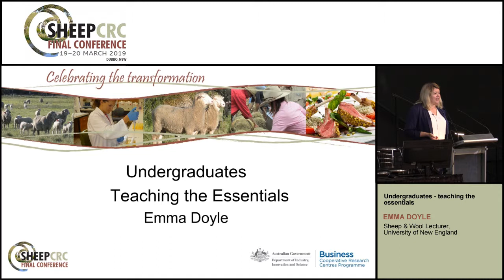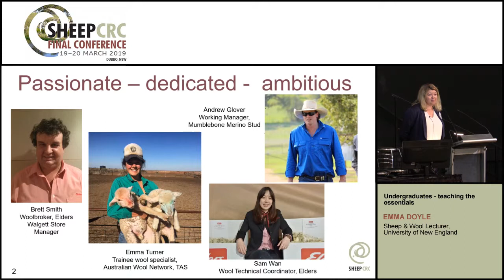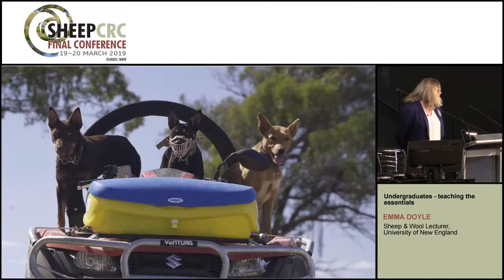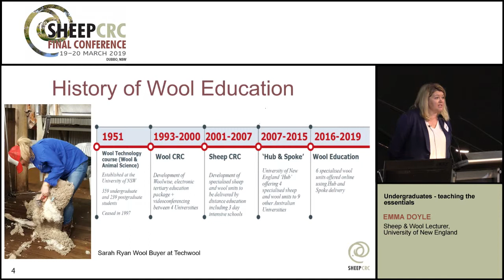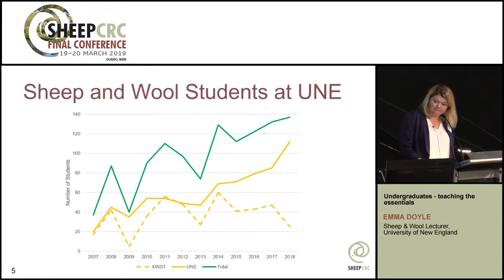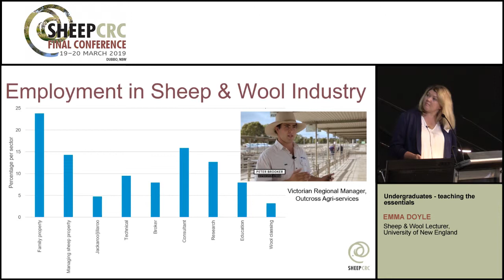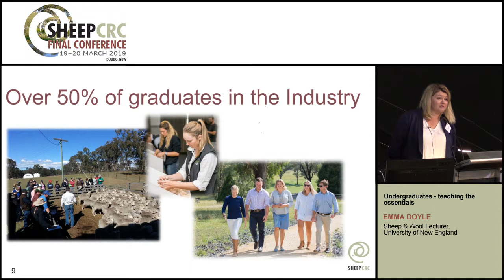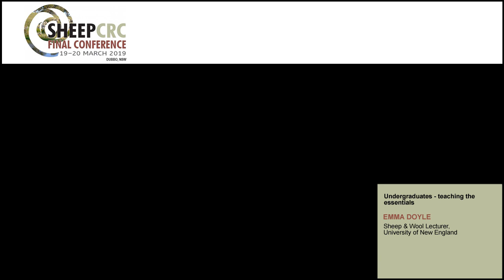Undergraduates—teaching the essentials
UNE's Emma Doyle says the novel ‘hub-and-spoke’ model for delivering specialist sheep industry units at all Australian universities teaching agriculture has been an outstanding initiative.  It was developed by CRC and AWET between 2001 and 2007.  AWET and UNE have continued the initiative ensuring that sheep industry expertise is fostered amongst the undergraduate students.